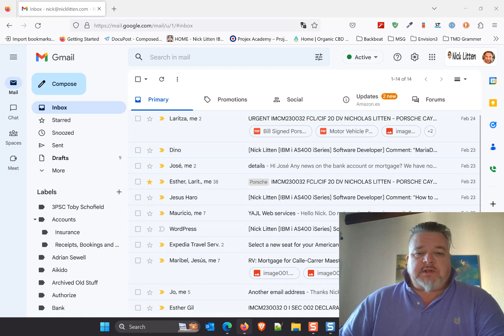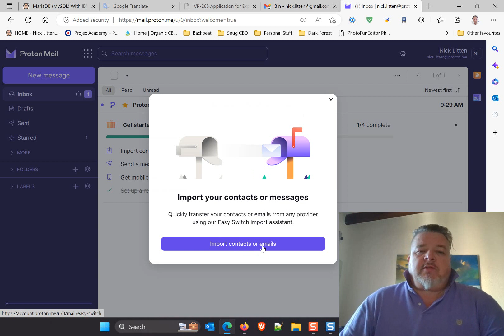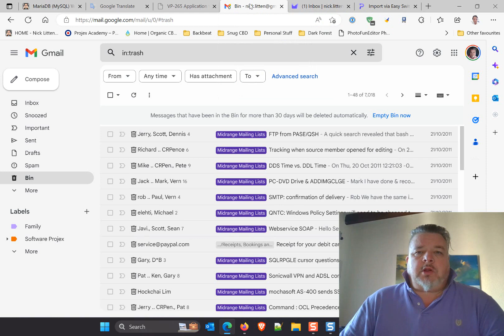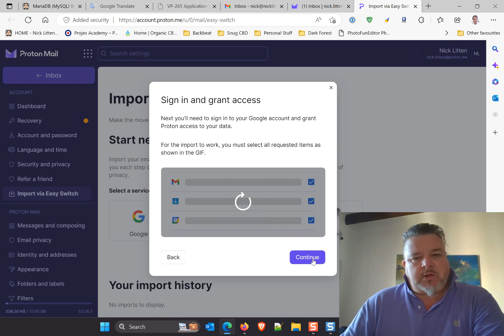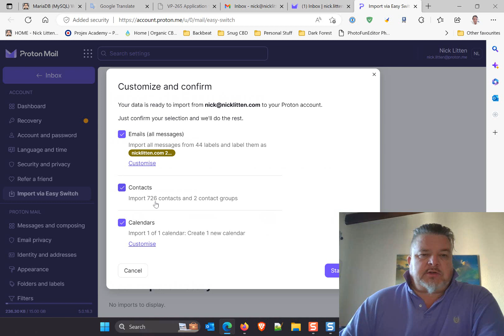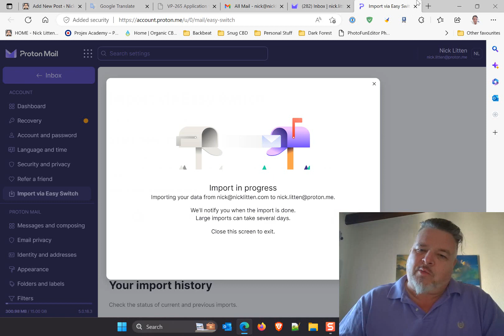Protonmail Part1 - Migrating from GMAIL to PROTONMAIL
Goodbye Google and Hello to Proton.
A new email platform with privacy, no ads and some data privacy that is not afforded by the censorious tech overlord googlings